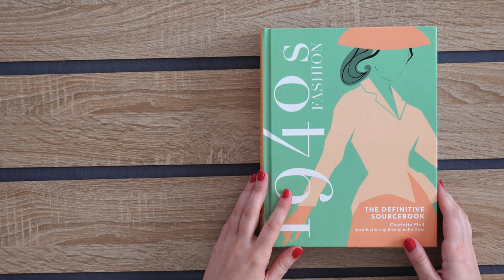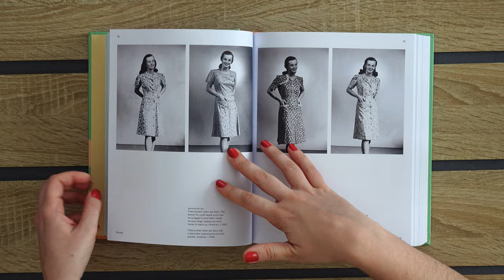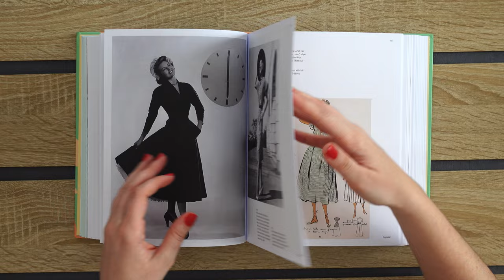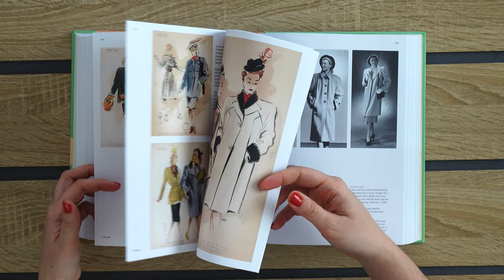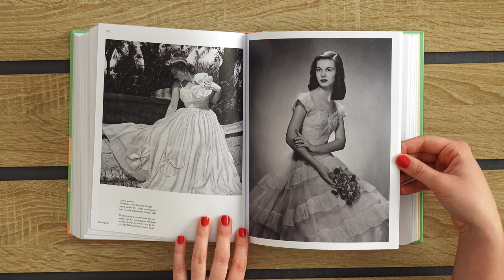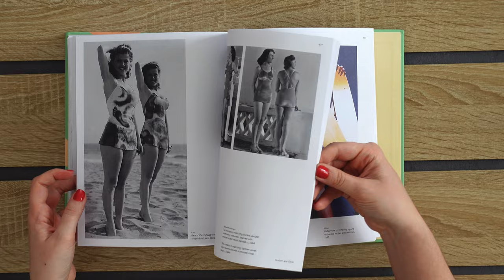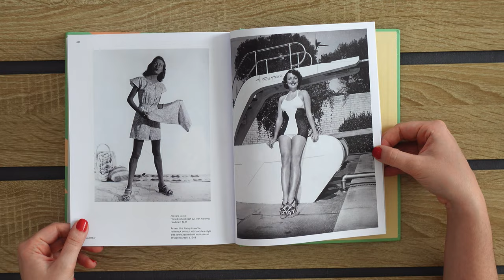Vista completa del libro 1940s Fashion, the definitive sourcebook - Charlotte Fiell | Flip through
Esta es una vista relativamente rápida del libro de Charlotte Fiell. Se llama 1940s Fashion, the definitive sourcebook. La introducción fue escrita por Emmanuelle Dirix y publicado por Welbeck.

En este libro encontrarás referencias e inspiración de la década de 1940. Comparto esta hojeada porque para mi es muy importante saber qué contenido esperar de un libro de este tipo, donde lo principal son las fotografías o imágenes.

Espero este video te sirva para decidir si este libro debe pertenecer a tu colección.